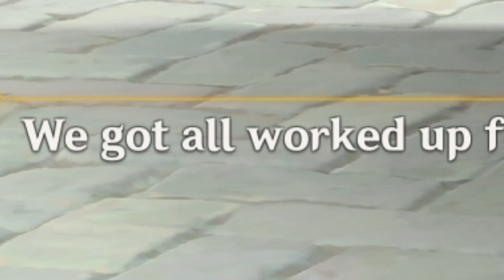My First Lantern Rite in Genshin Impact a Year Later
I've missed the past lantern rite events from not playing for over a year. For my return to genshin impact, I knew I had to check this one out.

Plus Gaming is cool.

I do a wee bit of rolling in this video for nahida if you're reading this, be sure to stick around :)

(the goats of all time)
thumbnail: Saypil